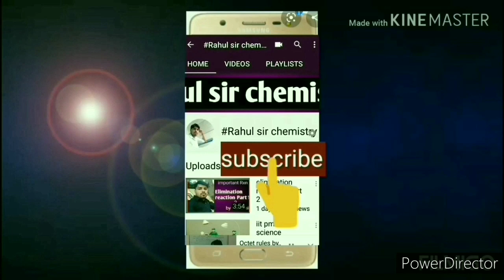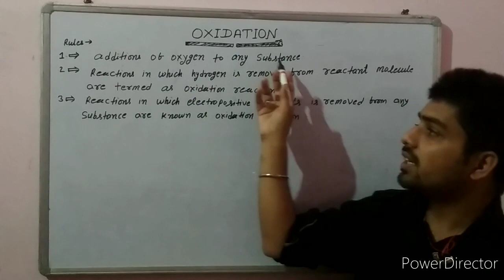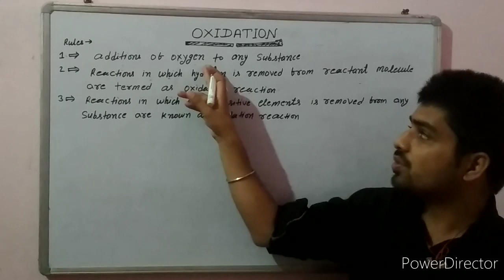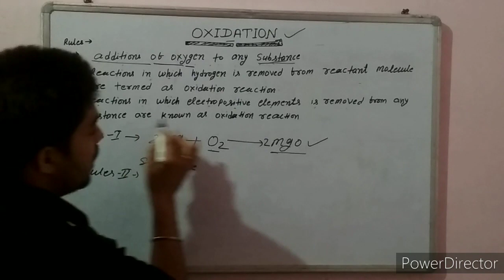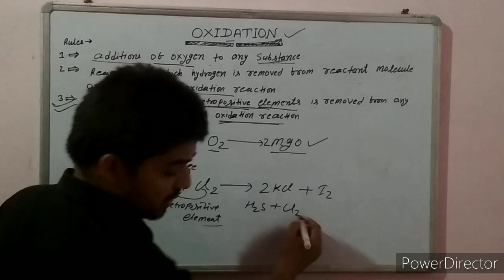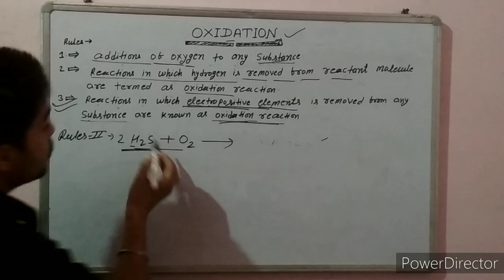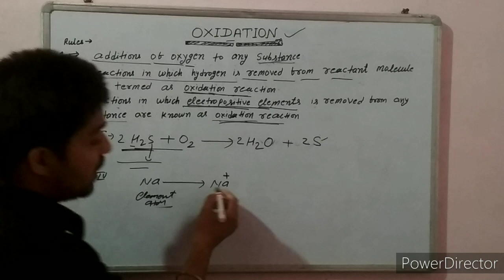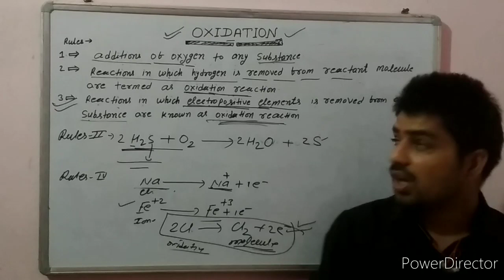Oxidation CLASS 10th 11th 12th iit neet get net by Rahul sir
यह वीडियो क्लास के लिए बहुत महत्व पूर्ण ह यदी आप को कोई टॉपिक नहीं आता है तो मेरे इनबॉक्स में एसएमएस करे
या मेरे टेलीग्राम चैनल Rahulsirchemistry पर एसएमएस करे और उसे ज्वॉइन भी करे ।
kI--potesium iodide
MY FACEBOOK PAGE RJ CHEMISTRY CAMPUS